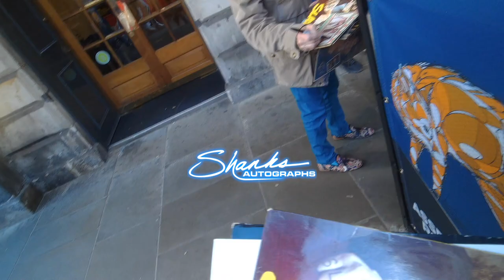Noddy Holder SLADE Signing autographs at Edinburgh Fringe